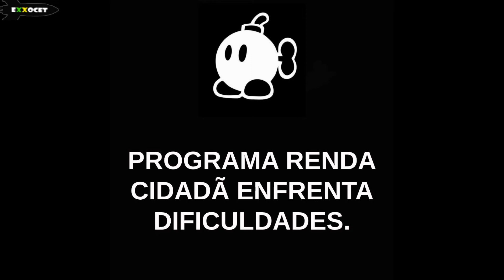MEME POLÍTICO (Paulo Guedes, tem gente rindo do cartão vermelho do Bolsonaro!) - Exxocet 1200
Contexto: Programa Renda Cidadã é apresentado por Bolsonaro e enfrenta dificuldades.